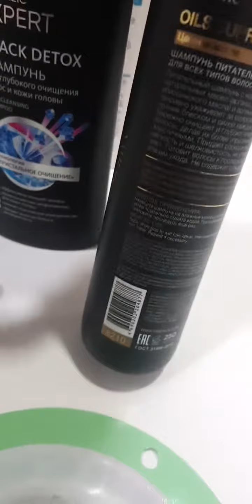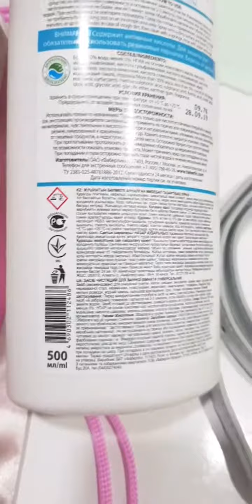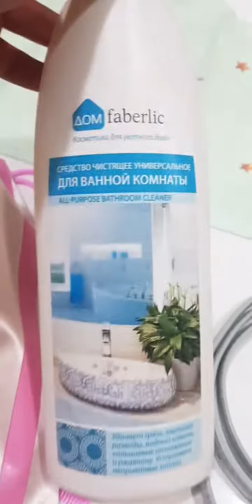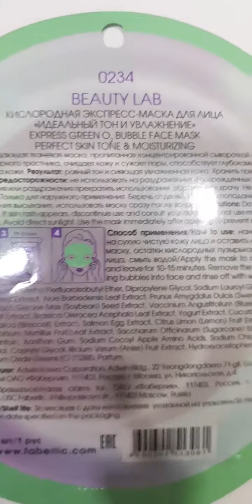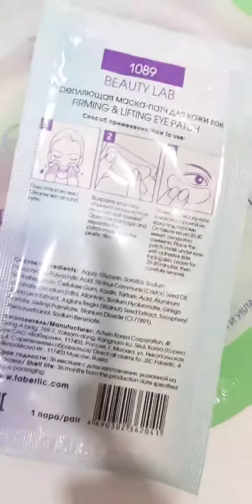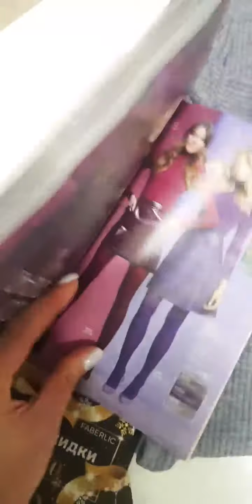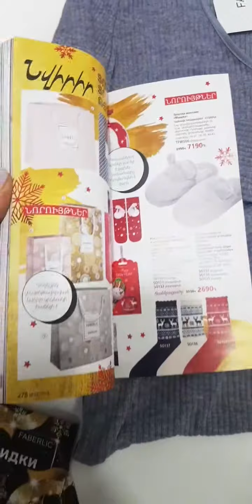Ինստագրամյան մի ուղիղ եթեր ։Կիսվում եմ գնումներովս ❤